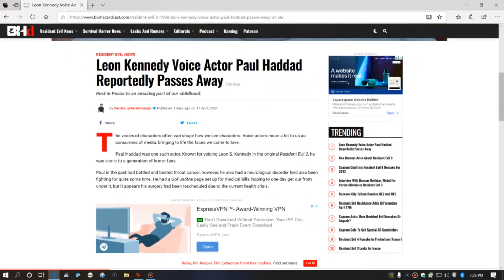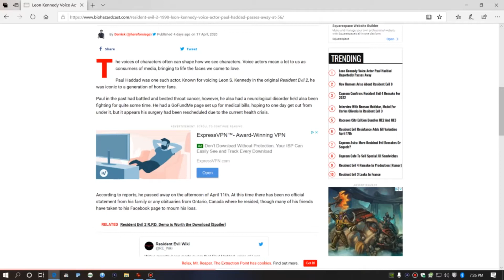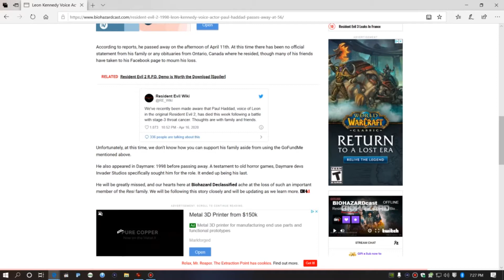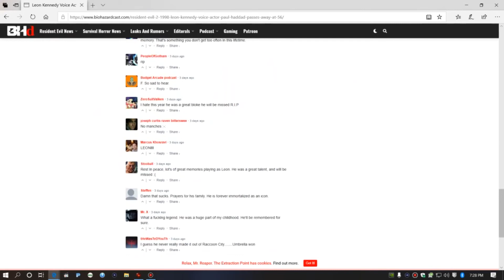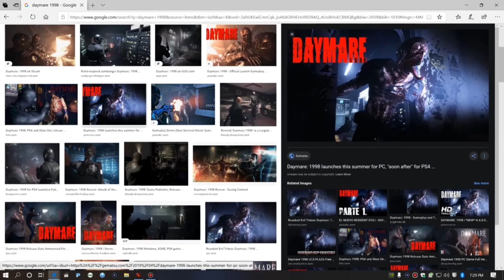Resident Evil 2 1998 Voice Actor of Leon S Kennedy Passed Away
This is very sad the voice actor of one of my favorite PS1 games has passed away April 11,  2020 Paul Haddad who voice Leon S Kennedy was a hell of a voice actor he battled stage 3 throat cancer for all of us resident evil fans who love the game this is truly a blow for all of us God Bless his family
and may God Bless his soul R.I.P to the real Leon S Kennedy. You will never be forgotten from all of us Resident Evil Fans.